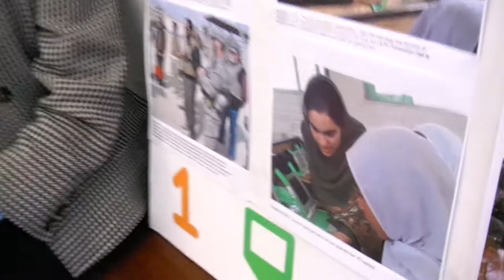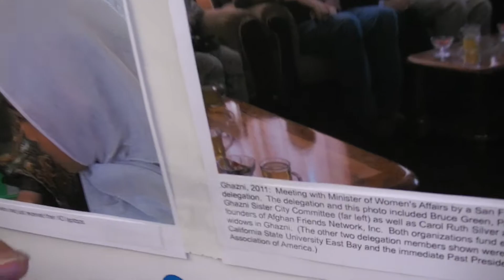OLPC Summit: Afghanistan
Carol Ruth Silver talks about the OLPC Afghanistan project, how it was funded in a small manner in 2009 and 2010 but isn't being funded right now. We should be sending laptops to the Afghan Children instead of only sending military don't you agree?